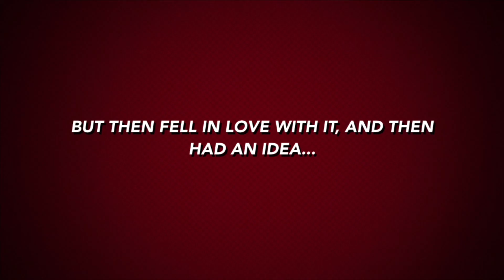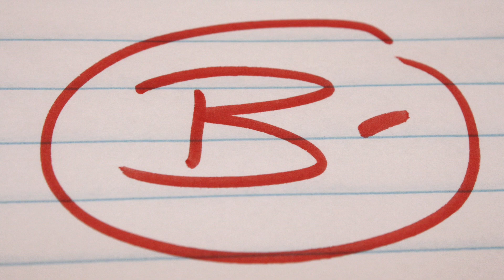The Texas Chainsaw Massacre Part 2 (1986) - Journey to Texas Chainsaw Massacre (2021) - Movie Review